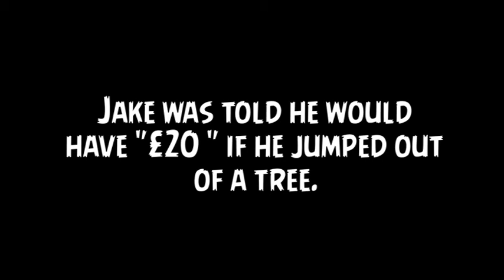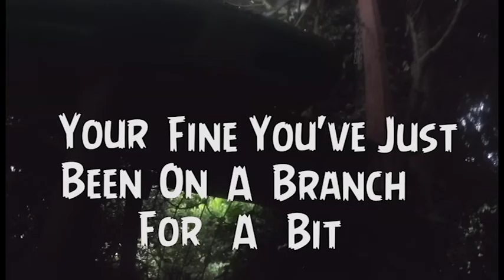Drunk lad snaps his leg jumping out a tree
after a bottle of vodka i guess you can expect something or some one to get broken.